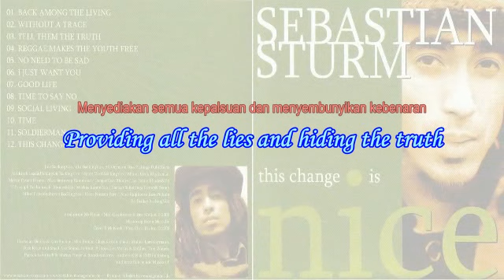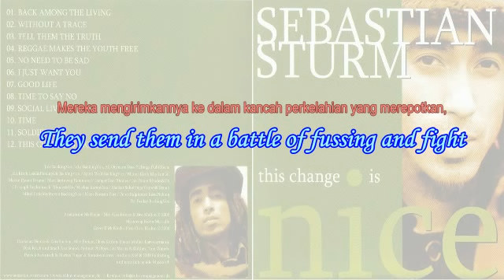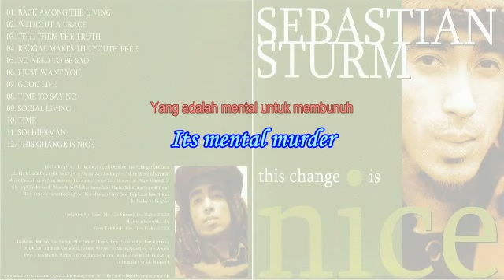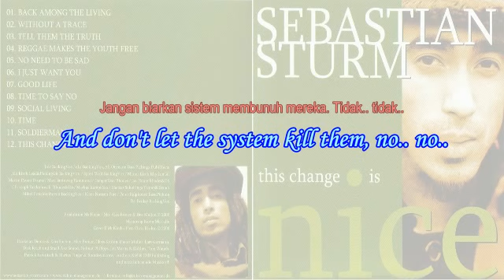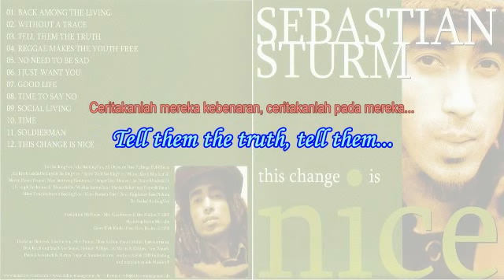Sebastian Sturm - Tell Them the Truth (Eng & Ind subtitle)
Thisag Private Collections..

(To translate to other language pls use "Tranlate caption beta" embended from youtube, "CC" or "triangle" icon in right below)

oleh: Sebastian Strum

Terjemahan Indonesia oleh Andrianto Gandhi:

(A)
Mereka bekerja dengan keras untuk membingungkan kaum muda,
Menyediakan semua kepalsuan dan menyembunyikan kebenaran,

(B)
Pendidikan yang salah meletakkan mereka dalam sebuah sekolah,
Membuat mereka percaya bahwa suatu kecerdikan untuk menjad...i orang bodoh.
Mereka tidak memberikan pengetahuannya,
Melangkah lebih lanjut,
Mereka membunuh otak-otak mereka,
Yang adalah mental untuk membunuh.

Tak satupun yg memandu mereka dalam kesembronoan akan hak dan kebenaran,
Mereka mengirimkannya ke dalam kancah perkelahian yang merepotkan,
Lindungi anak2 kalian, jangan biarkan sistem membunuh mereka,
Lindungi yang belia, ceritakanlah kebenaran sejati.

Ceritakan pada mereka kebenaran tentang umat manusia,
Ceritakan pada mereka kebenaran, Ceritakan pada mereka kebenaran,
Ceritakan pada mereka kebenaran tentang sebuah penciptaan,

Sehingga mereka menolak untuk hidup dalam bangsa yang terpecah belah,
Ceritakan pada mereka kebenaran tentang Babilonia,
Ceritakan pada mereka bahwa waktu yang tepat telah datang.

Lihatlah orang-miskin yang tidak punya sepatu dikakinya,

Sedangkan yang kaya selalu meraup lebih banyak dari yang mereka butuhkan,
(Kembali ke B)

In English:
(A)
They work so hard to confuse the youth
Providing all the lies and hiding the truth
(B)
False education put them in a school
Make them believe that it's smart to be a fool

They don't give them knowledge
To step on further
They're killing their brains
Its mental murder

No one guide them in a levity of truth and right
They send them in a battle of fussing and fight
Protect your children and don't let the system kill them
Protect the youth man tell them the truth man

See the poor people having no shoes on their feet
While the rich one's grabbing always much more than they need
(Repeat to B)

Selamat menikmati dan merenungkannya..

Jakarta, April 2010